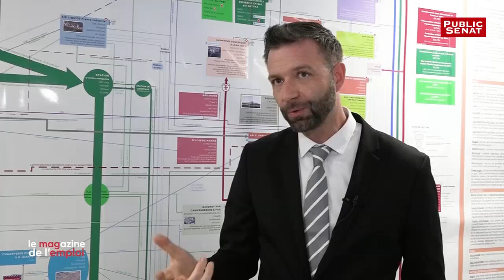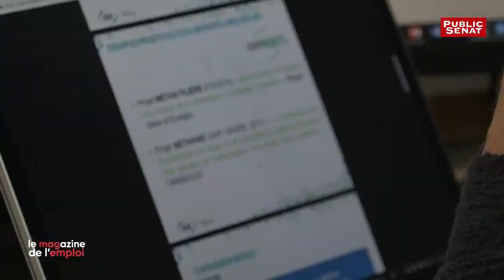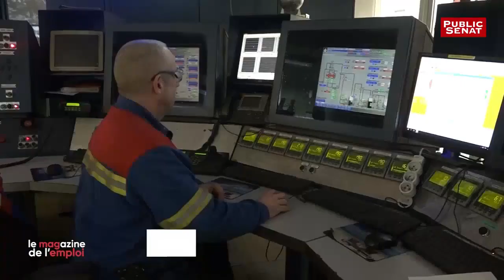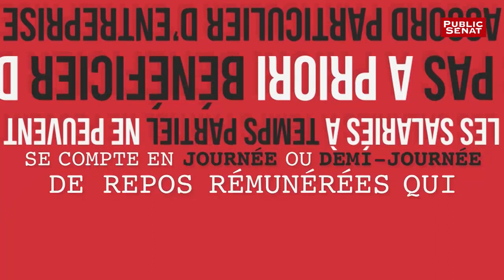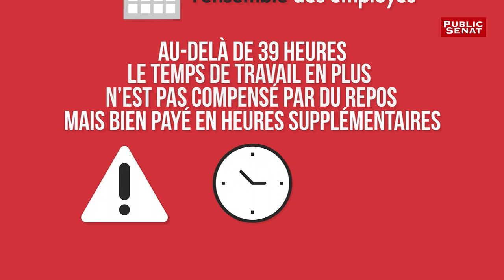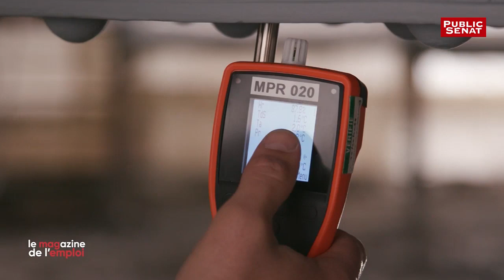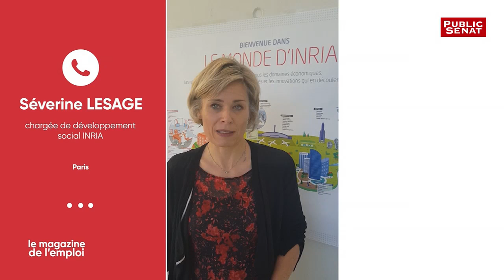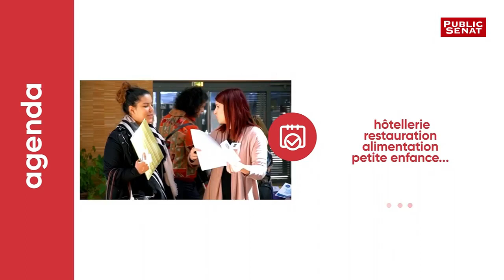Le Magazine de l´Emploi du 10/04/2019 sur la chaîne Public Sénat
Dans le cadre de notre politique sur l’Emploi, nous avons participé à une Interview réalisée par Le magazine de l’emploi pour la chaîne Public Sénat.
Nous vous invitons à découvrir cette vidéo (notre intervention démarre à la fin de la 5ème minute).